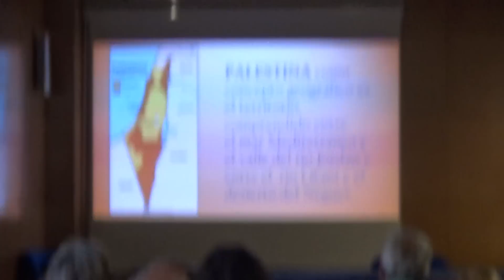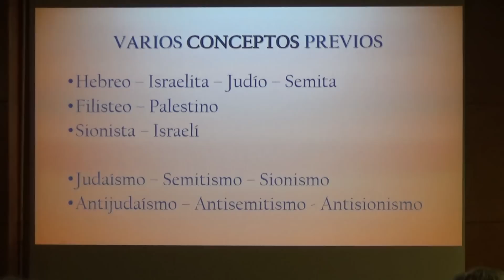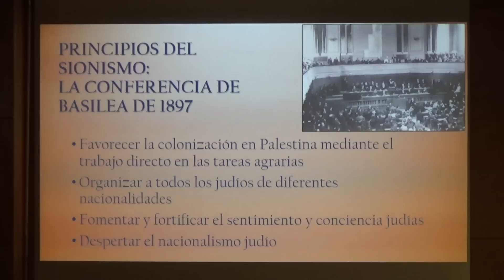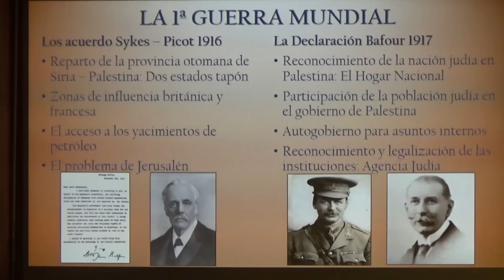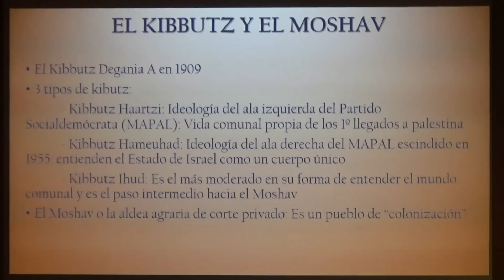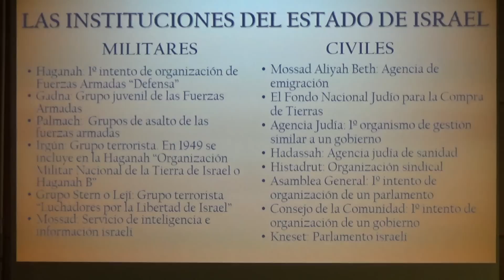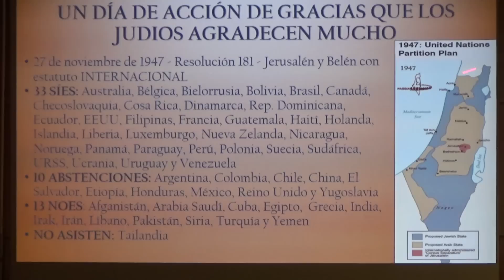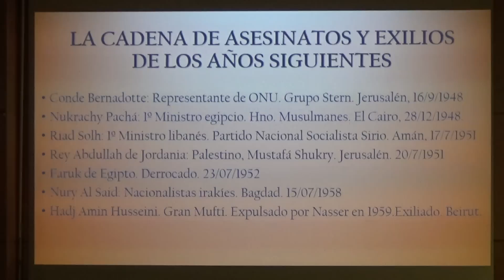El Estado de Israel: creación del estado judío 2000 años después de la gran diáspora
Ponente: Pía Senent Díez, Directora del Archivo Histórico Provincial de Segovia
Tema: La creación del Estado de Israel en 1948. Historia del proceso que conduce a la Decisión de las Naciones Unidas de aprobar la creación de un estado judío en Palestina.
Resumen:
La conferencia va a versar sobre los siguientes temas principales:
- Judaísmo, semitismo y sionismo versus antijudaísmo, antisemitismo, antisionismo.
- Las primeras menciones a la necesidad de crear una patria hebrea. Teodoro Herlz y el “affaire” Dreyfus.
- Los pioneros y las primeras emigraciones judías hacia Palestina.
- La 1ª Guerra Mundial en Palestina: Lawrence de Arabia y el despertar del nacionalismo árabe, la “Declaración Balfour” y los acuerdos de Sykes – Picot.
- El problema de la emigración de judíos a Palestina, el bloqueo británico, las persecuciones nazis.
- El sistema institucional judío: la base del futuro gobierno de Israel
- La 2ª Guerra Mundial y la descolonización de Oriente Medio
- El discurso interminable de la ONU, la votación de la partición de Palestina y la amenaza de guerra del mundo árabe.
- De 29 de noviembre de 1947 a 14 de mayo de 1948: La salida británica y la 1ª guerra. Los acuerdo de Rodas de la primavera de 1949. La tragedia del pueblo palestino.